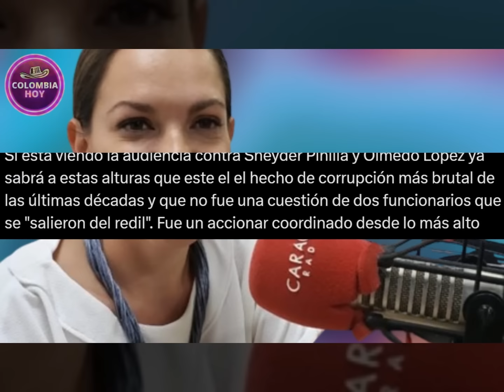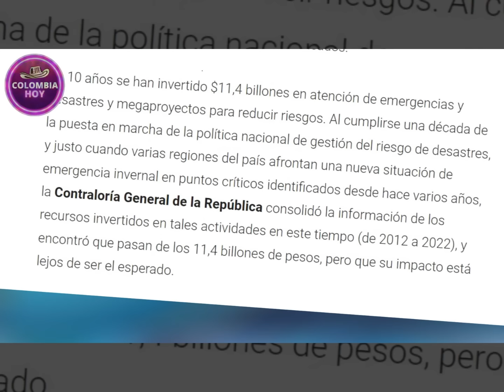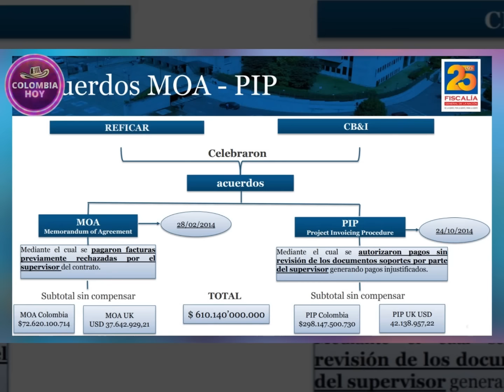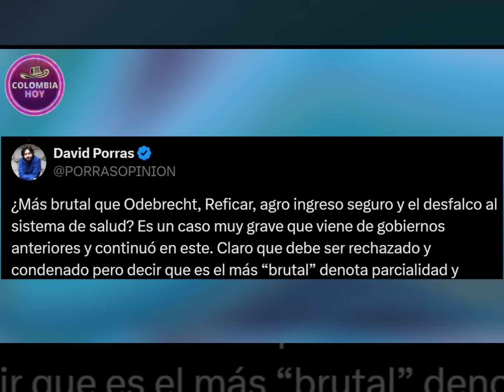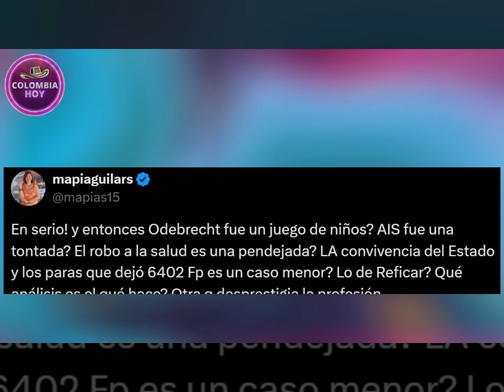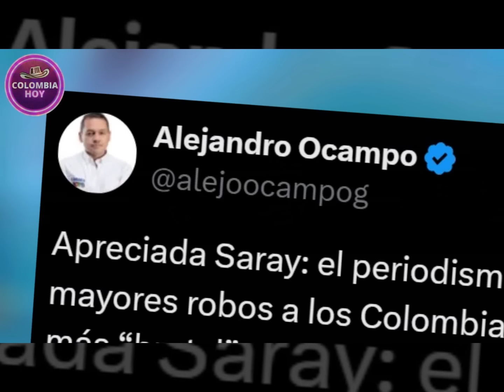La quemada que Petro, Ocampo y Levy Rincón le dieron a Diana Saray